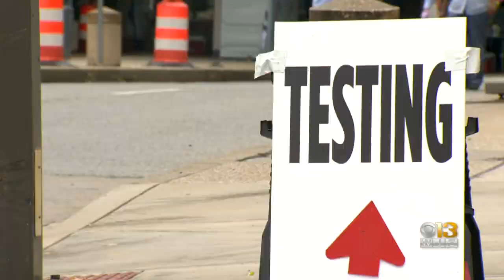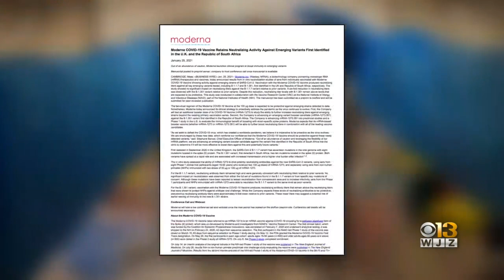Does Wearing Two Face Masks Provide Extra Protection Against COVID-19?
As new strains of COVID-19 are discovered, some are stressing increased measures to stop the spread.